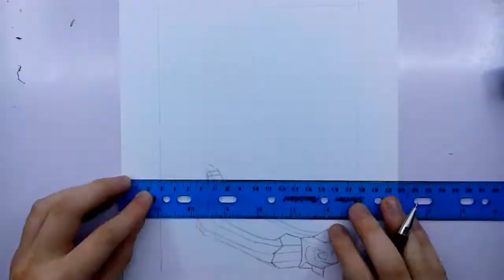Time Lapse Drawing - Link and the King of Red Lions from 'The Legend of Zelda - The Wind Waker'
From the past few videos we seem to have a Pokémon Zelda thing going on here...I'm not complaining!

Today I'll be drawing a scene from the stunning 'Wind Waker'. With it's beautiful cell shaded graphics, it was an absolute must for me to do and was interesting to do a drawing without inking. ENJOY!

This music, that is the absolute personification of being at sea, does not belong to me at all. Nintendo own it completely. If I owned this music, I would probably also feel the need to own a boat.